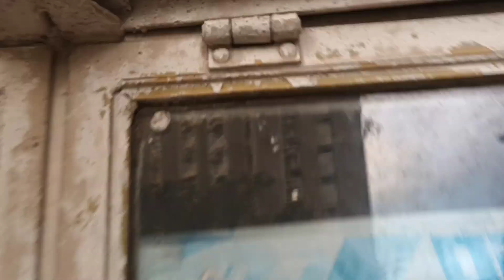SMC Industrial series k36 ceiling fan by office